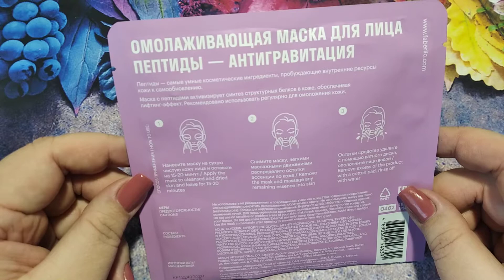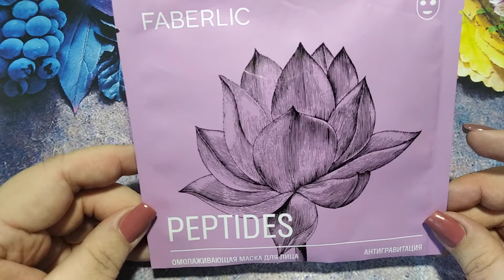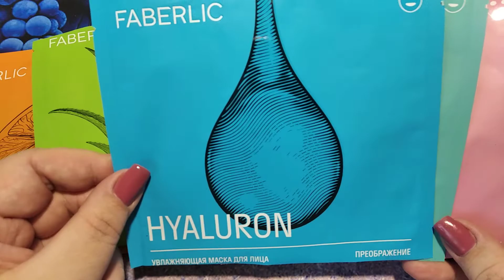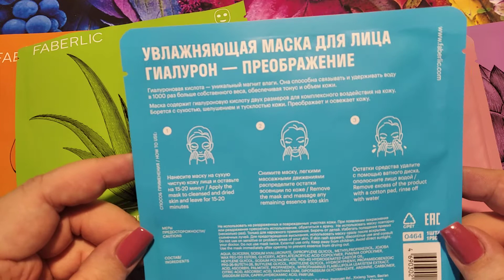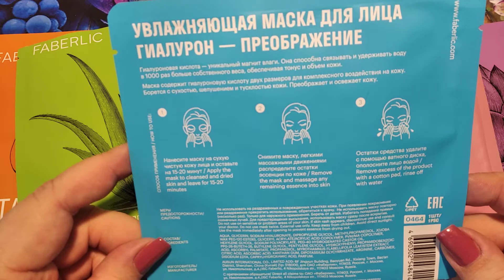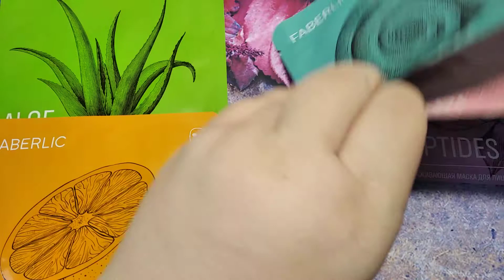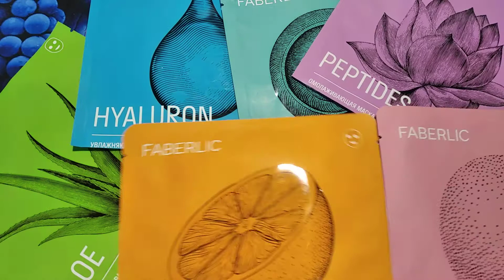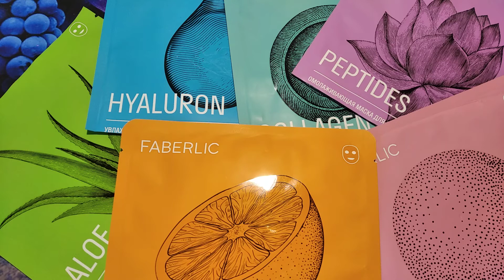♥ ОМОЛАЖИВАЮЩАЯ МАСКА ДЛЯ ЛИЦА - АНТИГРАВИТАЦИЯ ♥ ТОП - 6 ТКАНЕВЫХ МАСОК ОТ FABERLIC ♥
Всем Привет! В этом видео поделюсь своим впечатлением о тканевой маске для лица от Фаберлик.
 "ОМОЛАЖИВАЮЩАЯ МАСКА ДЛЯ ЛИЦА - АНТИГРАВИТАЦИЯ "
И мой ТОП-6 тканевых масок от Фаберлик!